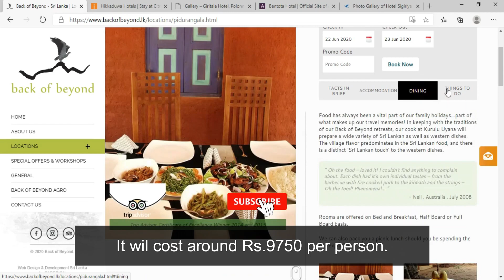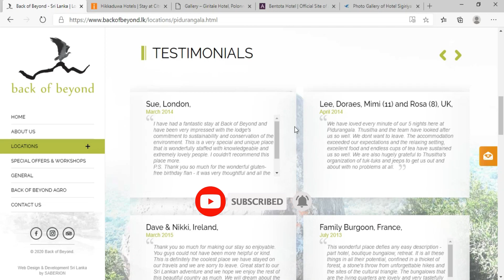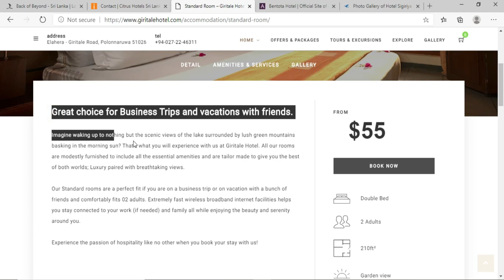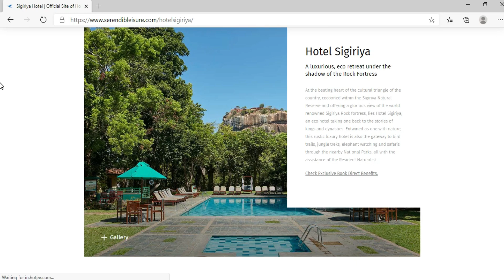Top 05 Sri Lanka Hotels for Honeymooners ( Hotels Review ) - Sinhala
Hi All,

Planning on a honeymoon? Better watch this before you go

If you are planning your wedding this year then this video is just for you. Today we’re going to show you the best hotels for a honeymoon in Sri Lanka.

For the couples who wish to marry this year you might have plans to travel to another country for your honeymoon. But with the corona pandemic in the world, you may have to cancel your travelling plans or have to postpone it. No worries.we are going to show you the most iconic hotels for your honeymoon in Sri Lanka.

The first choice of ours is the “jungle hideaway in pidurangala” you can call it a 4* hotel but it is more than a hotel surrounded with nature for nature-loving couples. If you are planning to book the jungle tree house it will cost around Rs.9750 per person. If it’s a jungle cottage cost will be around rs.7000 per person. The rates are for HB basis (dinner + breakfast)

The next hotel is “citrus Hikkaduwa” all of us have different preferences. If you like to stay on beach sides this the best choice for you. This is a hotel with 3* to 4*. This is an affordable beachside hotel and if you gonna select this you will have to pay rs.6750 per person. Also, you can get a full board basis for the same rate.

The third choice of ours is “Giritale hotel”. Some couples are interested in historical surroundings and this hotel is the best choice for that. This 4 * hotel is situated in the Polonnaruwa district. On a beautiful location. It's a very calm and peaceful place in front of Giritale lake.  If you are interested in the cost will be rs.6000 per person on full board basis.

Sri Lanka is an island you can expect beach hotels mostly. “Avani Bentota resort “ is the 4th one on our list. Bentota always crowded with foreigners. The best tourism city & everybody knows that. The hotel is on the beachside face to the sea. And you can enjoy as your wish. It’s costs only rs.6500 per person for one night stay on full board. If you wish to get a seaside experience this is the best hotel you can have.

The last hotel on our list is the hotel Sigiriya. This 4-star hotel is in a location that you can see the Sigiriya rock when you in the hotel. For photo-loving couples, this would be a great venue. So this would be a great best place to take photos of your memory book. For one person you have to pay only rs.6000/- per night for double sharing on full board.

Fine, today I have shown you some best hotels for your honeymoon which you can get for an affordable price. It’s necessary to be a honeymoon couple to spend a night in these hotels.

Anyone can go and have a good time or you can give as a gift to a wedding couple. After trapped in homes for such a long period with this lockdown you may also want to have a good relaxation. So my opinion is these are the best place to be relaxed.

I hope that you got something from my video and enjoyed this. Ok then let’s meet again with a new video like this.